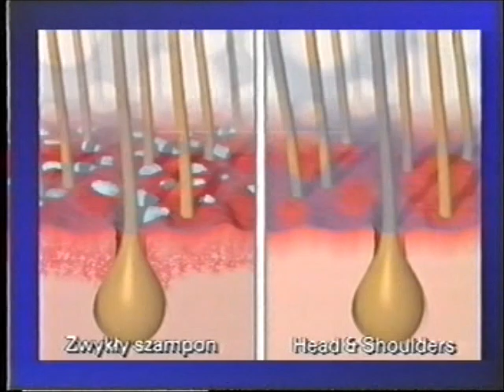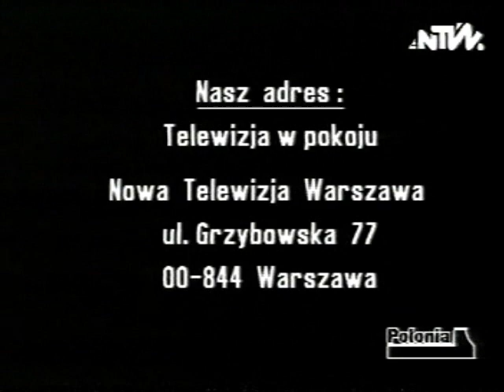"Telewizja w oku cyklonu" - program Andrzeja Tadeusza Kijowskiego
"Telewizja w oku cyklonu" to kolejny VIII odcinek cyklu "Telewizja w Pokoju" realizowanego w TV Polonia 1 przez Andrzeja Tadeusza Kijowskiego w obronie ładu medialnego po odmowie przyznania koncesji dla niezależnych stacji lokalnych, których powstanie w roku 1992 było odpowiedzią na społeczną potrzebę swobodnego dostępu do informacji. Audycję z udziałem Michała Broniatowskiego, Andrzeja Drawicza, Jacka Snopkiewicza - emitowano 15.III.1994